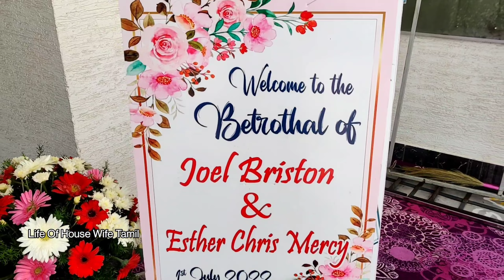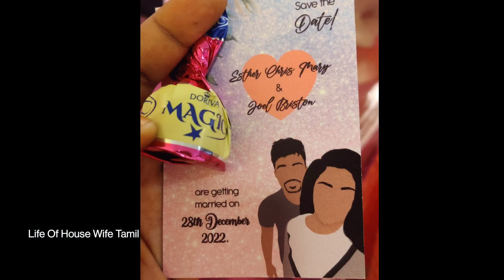Brother Engagement Function/Joel Esther/Family Function /Life Of House Wife Tamil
Life Of House Wife Tamil
Hi Friends...
I am JanishMahalingam.I started  channel to share and trying to make people happy by Cooking healthy /simple yet delicious dishes. Traditional village style. Life style. Useful tips and tricks in home organising .DIY ideas.
   Thanq😊

familyfunction
engagement
function
chennai trip
tamilvlog